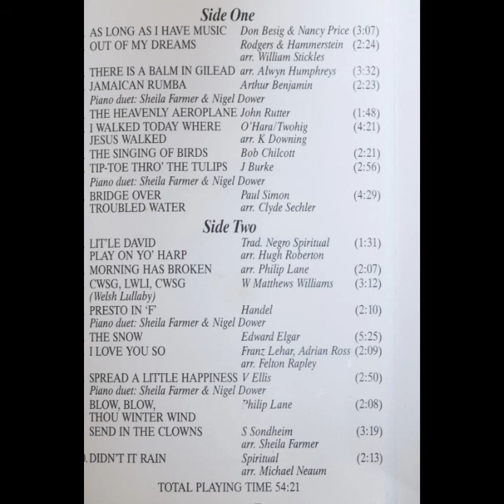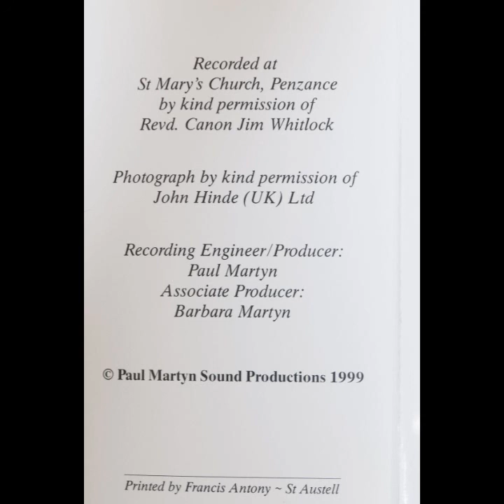Penzance Orpheus Ladies' Choir - As Long as I have Music (Cassette, Unknown Year)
Penzance Orpheus Ladies' Choir
Musical Director: Sheila Farmer
`As long as I have music' is a selection from the popular and accomplished Penzance Orpheus Ladies' Choir's current repertoire. The album also includes piano duets by Sheila Farmer who became the Choir's Conductor in 1992 and Nigel Dower, its Accompanist since 1997. The title is taken from the stirringly beautiful opening number.

The Choir, which was formed in 1953, has won many competitions both locally and further afield, including the Gold Cup at the 1978 Cheltenham Music Festival and the Silver Trophy at the Malta International Choir Festival in 1991. In 1995 the Choir was awarded the Bournemouth Choir Association Cup for its services to music in Cornwall. The Choir will be taking part in the first International Choir Festival at Jersey in October 1999.